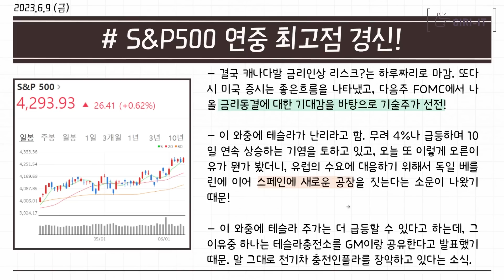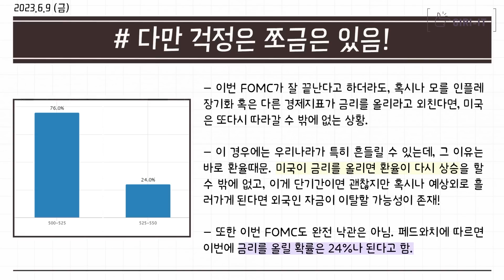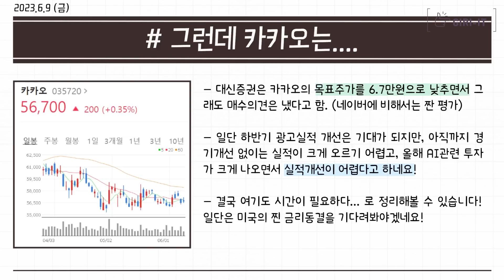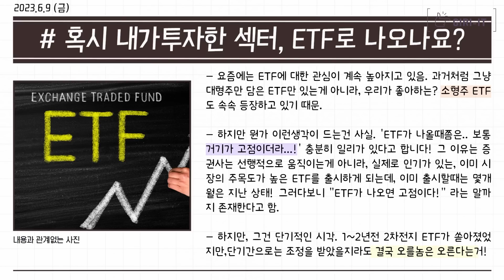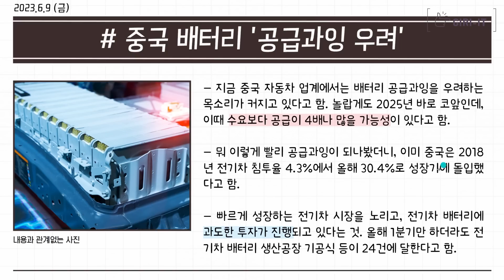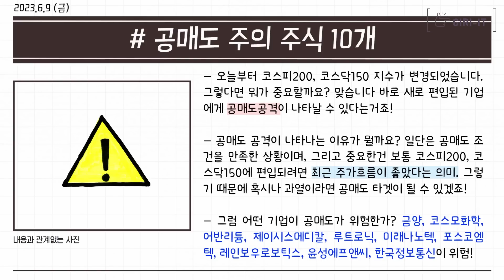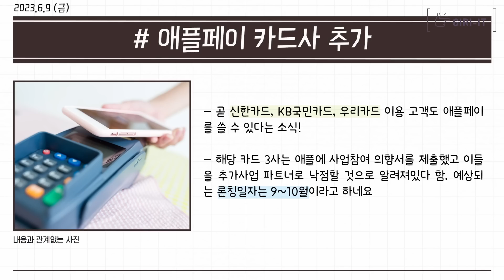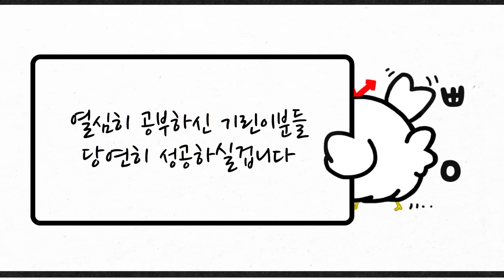"중국이 수상합니다" 2차전지 주식을 들고 있다면 이건 꼭 확인하셔야 합니다!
0:00 인트로
0:17 테슬라 10일 연속 급등하는 이유
3:57 네이버 vs 카카오
9:58 토큰증권시장 연내 옵니다!
11:39 배터리 시장에 문제가 발생한다?
14:19 이 주식은 공매도 타겟입니다
16:07 k-pop 세계가 무대다!